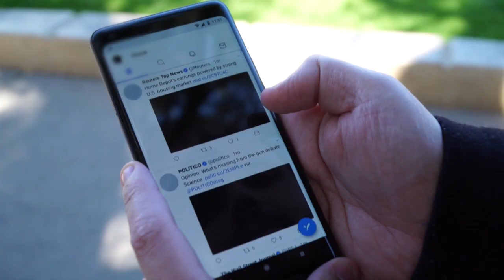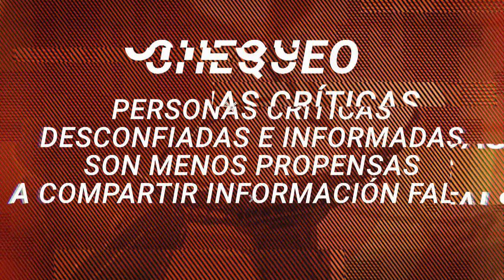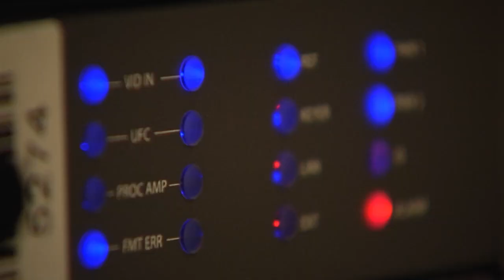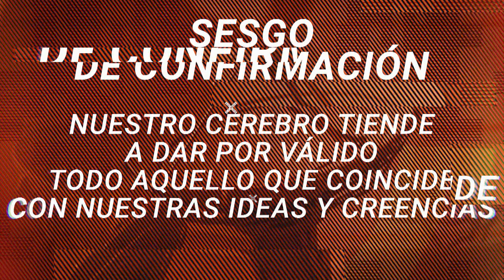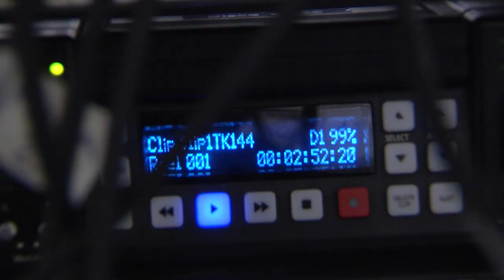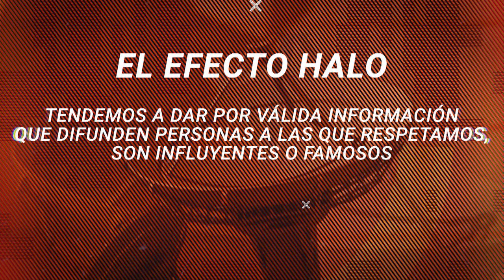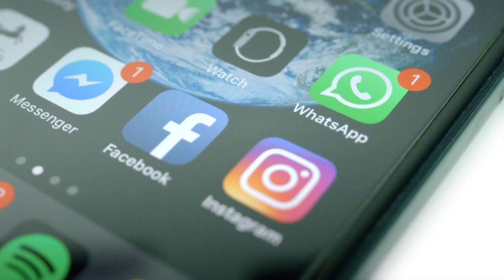Desinformación, la otra pandemia. Capítulo II.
Este es el segundo capítulo del ciclo que explica el fenómenos de las "fake news", cómo circulan y afectan a las personas.

Viviana Ruggiero nos hablará sobre el efecto de las emociones en la diseminación de información falsa, los mecanismos psicológicos que activan las redes sociales como Facebook y Twitter, y en qué consiste el "deepfake", una nueva forma de manipulación de la realidad.